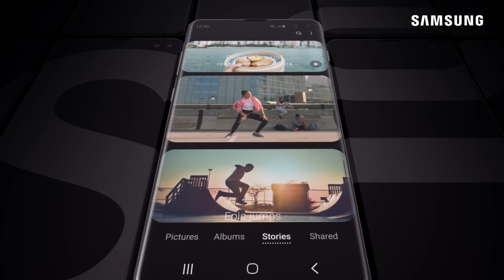Samsung Galaxy S10 i S10+ | Nowy Galaxy już jest!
Rusza przedsprzedaż Galaxy S10 i S10+! Kup najnowszy smartfon Samsung do 7 marca 2019 r., a w prezencie otrzymasz wyjątkowe słuchawki bezprzewodowe Galaxy Buds.

Zachwyć się pięknym designem najnowszego Galaxy! Dzięki wyjątkowo szerokiemu obrazowi i węższym ramkom zobaczysz jeszcze więcej szczegółów! A rewolucyjny ultradźwiękowy czytnik linii papilarnych zadba o bezpieczeństwo Twoich zdjęć i wiadomości. Daj się zaskoczyć rozwiązaniom Samsung!

Jaki jest najnowszy Galaxy?

Samsung Galaxy S10 i S10+ wyposażony został w innowacyjny ultradźwiękowy czytnik linii papilarnych, który zapamięta i rozpozna tylko Ciebie! Dzięki niemu Twoje wiadomości i zdjęcia  pozostaną bezpieczne i chronione przed dostępem osób trzecich.

Smartfon Galaxy S10+ zaskoczy Cię też pięcioma zaawansowanymi obiektywami.  Rób z łatwością piękne zdjęcia, które teraz zawsze wyjdą epickie! Galaxy S10+ został wyposażony w potrójny aparat tylny, oraz w podwójny aparat przedni – taki sprzęt pozwoli Ci wykonywać profesjonalne ujęcia!

Dziel się energią

Smartfon Samsung Galaxy S10 i S10+ zapewni Ci wygodę i łatwość obsługi. Możesz ładować go bezprzewodowo za pomocą smartfonów i urządzeń z technologią ładowania WPC Qi. Dzięki opcji zwrotnego ładowania bezprzewodowego nie musisz już pamiętać o ładowarce. Dziel się energią z innymi! Ładuj swoim telefonem inne urządzenia oraz akcesoria, takie jak Galaxy Watch czy słuchawki Galaxy Buds.

Zamów Galaxy S10 lub S10+ w przedsprzedaży i zgarnij prezent!

Smartfon Samsung Galaxy S10 to prestiżowe urządzenie, które pozwoli Ci efektywnie realizować codzienne zadania. Nie czekaj, aż trafi do sklepów! Zamów Samsung Galaxy S10 lub S10+ w przedsprzedaży, a otrzymasz w prezencie wyjątkowe bo limitowane słuchawki bezprzewodowe Galaxy Buds, z funkcją ładowania za pomocą smartfona!

Promocja trwa do 7 marca 2019 roku, a rejestracja w promocji do 25 marca 2019 r. Liczba nagród ograniczona.